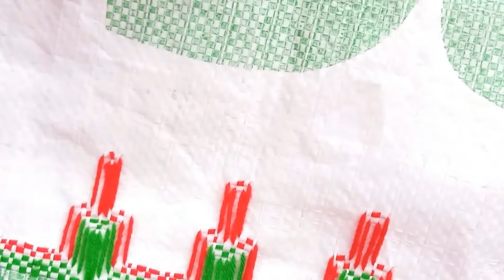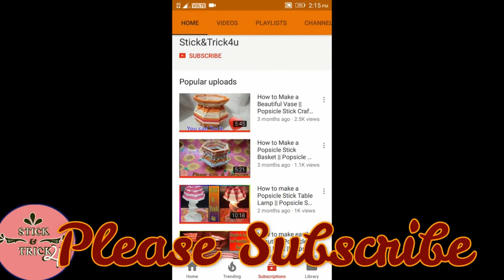BEST OUT OF WASTE :TV COVER ,SOFA COVER ,HAND FAN DESIGN | WOOLEN ART | ASON USING PLASTIC BAG | DIY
TV COVER ,SOFA COVER ,HAND FAN DESIGN
WOOLEN ART
ASON USING PLASTIC BAG
DIY